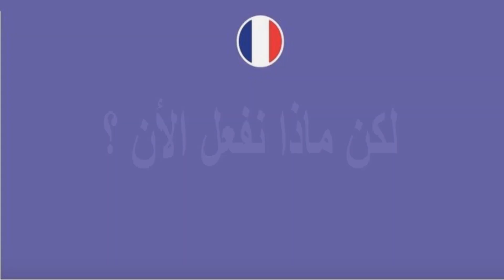اضرار ومخاطر البلاستيك و ماذا يمكننا أن نقوم به لمعالجة هذه المشكلة؟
" التغلب على التلوث البلاستيكي" هو  أحد التحديات البيئية العظيمة في عصرنا. إن هذا المشكل، يدعونا جميعا إلى النظر في الكيفية التي يمكننا بها إحداث تغييرات في حياتنا اليومية للحد من العبء الثقيل للتلوث البلاستيكي على أماكننا الطبيعية وحياتنا البرية وصحتنا.

في هذا الفيديو سوف تتعرف على اضرار ومخاطر البلاستيك و ماذا يمكننا أن نقوم به لمعالجة هذه المشكلة؟

Vos suggestions (Articles, livres, cours,offre d'emploi, bourse d’étude. ) sont les bienvenues veuillez rejoindre notre groupe Facebook